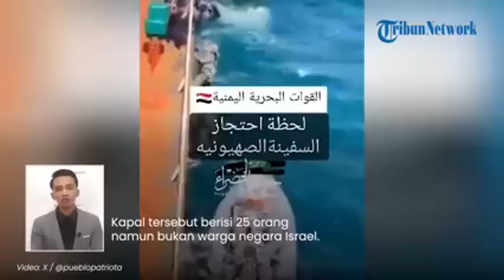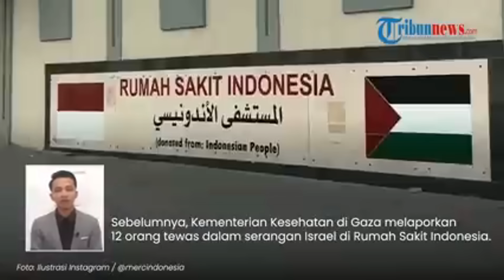🔴 UPDATE Hari 45: Serangan Hezbollah Kian Brutal | Israel Juga Mulai Seriusi Ancaman Houthi Yaman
Militer Israel benar-benar membutuhkan bantuan sekutunya seperti Amerika dan Barat.

Selain menghadapi Hamas dinGaza, ancaman nyata datang dari Hezbollah Lebanon. Kini Israel juga serius meladeni ancaman kelompok Houthi.(*)